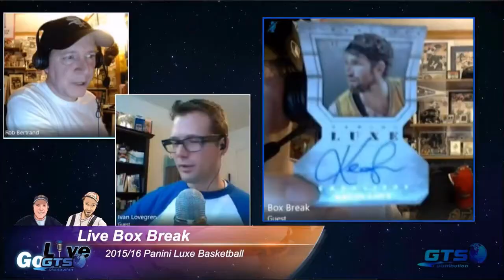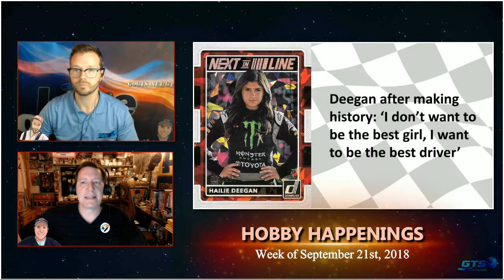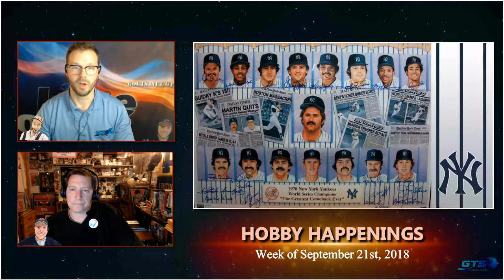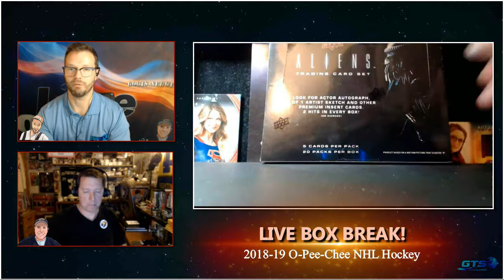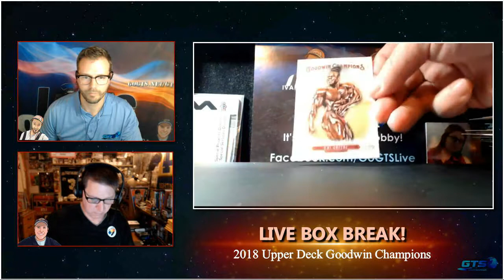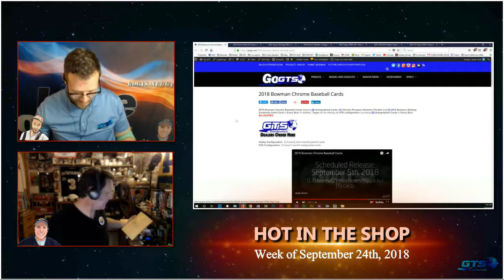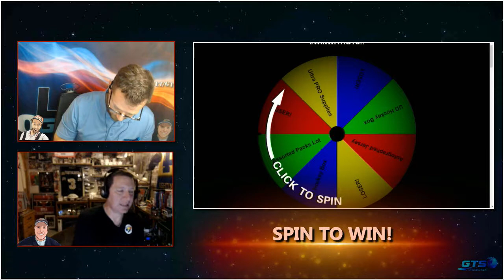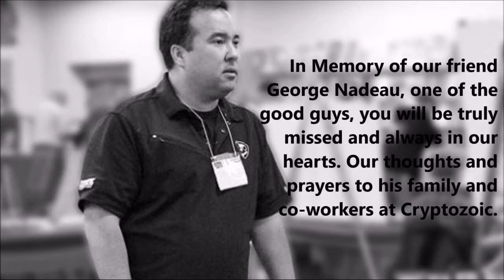GoGTS Live - September 20th, 2018 - 100th Episode!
We're back with our 100th episode of GoGTS Live! Join us for a look back at 100 episodes in a quick clip featuring moments from our early days.

We then welcome our very first guest, Tracy Hackler from Panini America back to the show for a Hot Seat Interview. Tracy gives us a look at everything going on at Panini heading into Q4 and gives a behind the scenes insight on some unique Panini content.

Box breaks this week include:
2018-19 Upper Deck MVP Hockey
2018-19 O-Pee-Chee NHL Hockey
2018 Upper Deck Aliens Trading Cards
2018 Upper Deck Goodwin Champions

It was a big week for news in TheHobby and we have it all covered for you. Also, check out "Hot in the Shop" a look at next week's releases.

Bonus segments for the night include "Trade or No Trade" and Spin2Win.

Twitch.tv/GoGTSLive

Thank you for reading this copy!